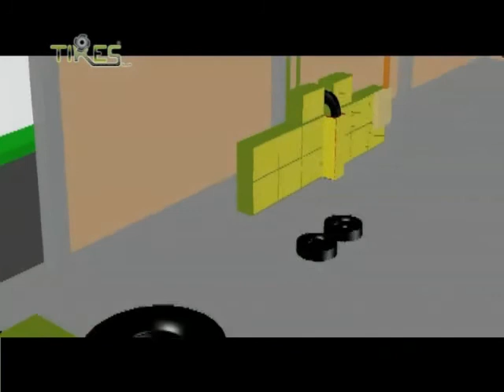TIRES S.p.A. Tyre Rubber Recycling Process: European Producer of plant and equipment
TIRES S.p.A. is company leader for produce a total tyres recycling equipment . The process for recycling tyres is composed of different machinery: Big shredder, Granulators, mill and micro mill. The machinery that seperates the steel and nylon from all types of tyres.
The whole tyres is reduced to crumb rubber for remanufacturing on tiles, aggregate mixed with concrete and ashalt, mats and pavers
3 international patents for this technology and TUV Certification ISO 9001. The company offer to sell standard plant for different sector of reuse. Process for chipped shredder (8 Ton/h) into size 80x50 mm, total plant for crumb rubber (3.6T/h) into size 4 mm or 2.5 mm, process machinery for powdered granulate rubber to 0-400 microns.  Watch a full video player and visit our web site!